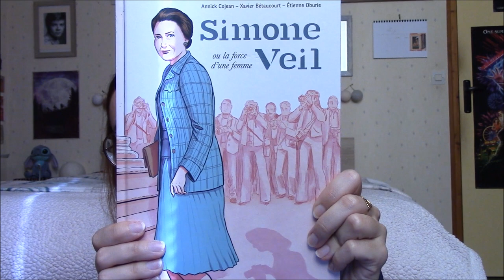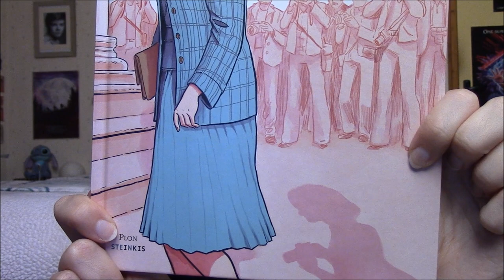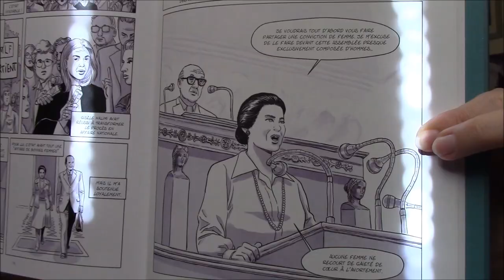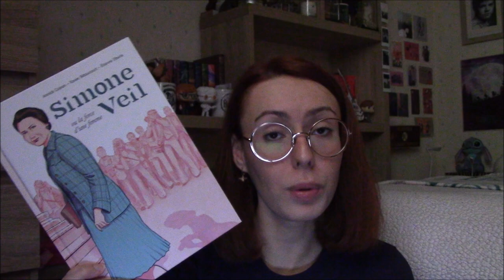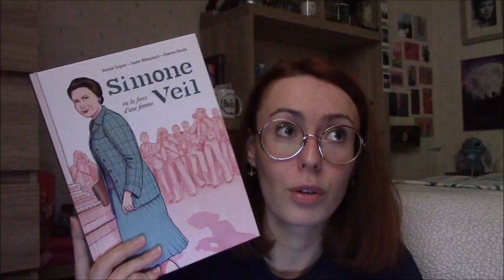"Simone Veil ou la force d'une femme" ✊🏻- Critique Livre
En ce jour historique du 4 Mars 2024, où la France vient d'inscrire l'IVG au sein de la Constitution, quoi de mieux que de vous faire découvrir l'une des figures historiques de la dépénalisation de l'avortement à travers un roman graphique : Simone Veil !

• Le livre mentionné :
📚"Simone ou la force d'une femme" de Annick Cojean, Xavier Bétaucourt et Etienne Oburie aux éditions Steinkis